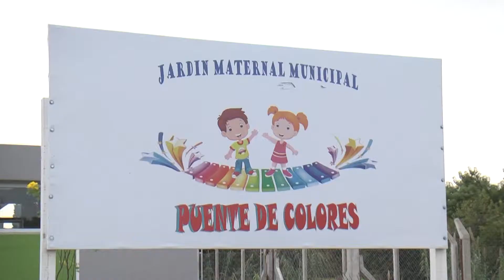JARDIN MATERNAL VARISCO GAINZA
Varisco y Gainza anunciaron nuevos aportes para jardines maternales municipales
Se trató de la reactivación del Fondo Municipal de Primera Infancia para que el 10% de las multas de tránsito, sea dirigido al mismo. "Cambiemos se mantiene intacto y expandiéndose"